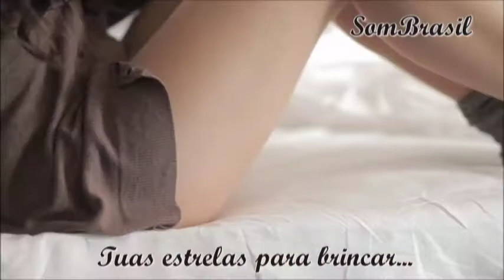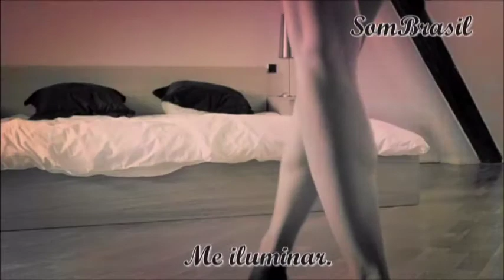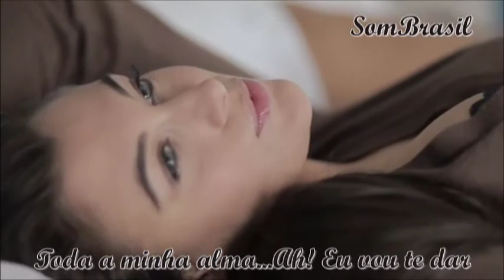A Um Rosto - Van Luchiari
Música e Letra  :Van Luchiari
Arranjos: Van Luchiari & Daniel Si.
Piano: Tiago Monteiro
Guitarra: Réo

O conteúdo aqui editado é protegido pala Lei 9.610
A reprodução foi autorizada pelo autor ficando no entanto o conteúdo desta edição,livre para qualquer reividicação do autor.